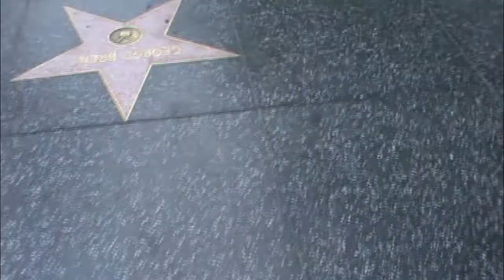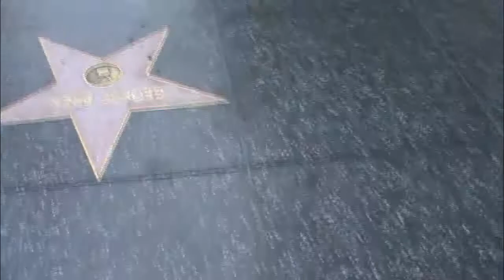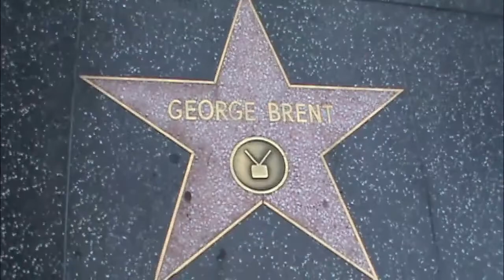GEORGE BRENT EVERY STAR HAS A STORY with Hollywood & Bette Davis HOLLYWOOD HAPPENINGS